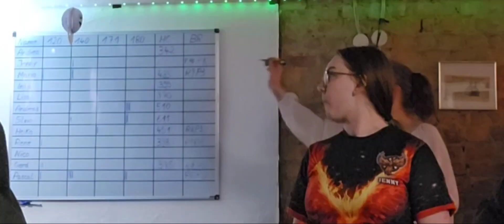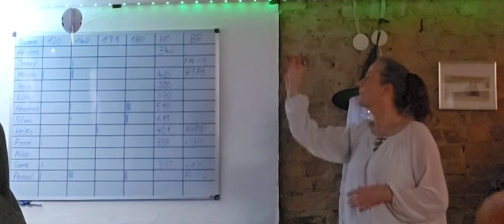Das kleine Interview - Phoenix Darts Leinefelde (final cut)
Das kleine Interview mit den Phoenix Darts aus Leinefelde im Eichsfeld und ihrem erfolgreichen Event Kinderdarts zur Förderung dieser Sportart.